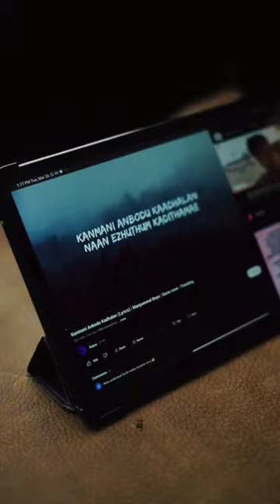Music + Art =Vibe, Card holder makeing video part -1